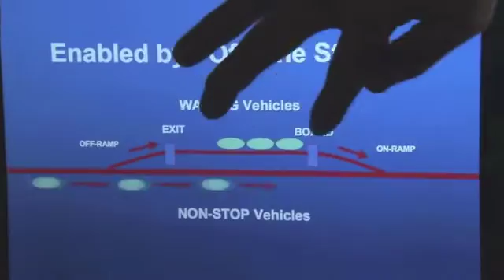MacArthur Foundation's 100 & Change Competition: skyTran